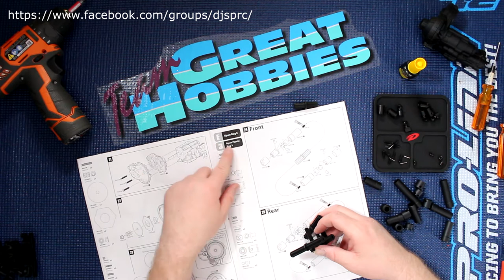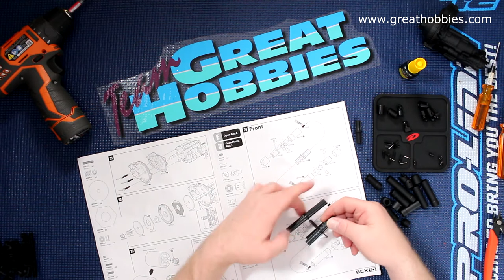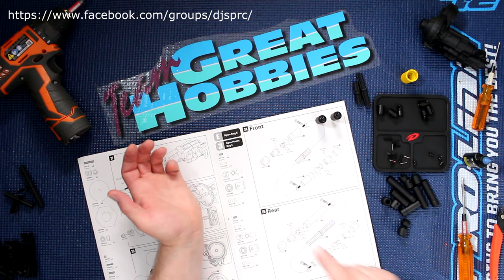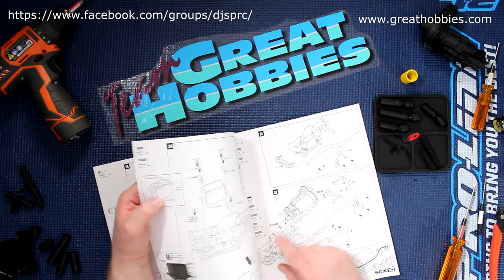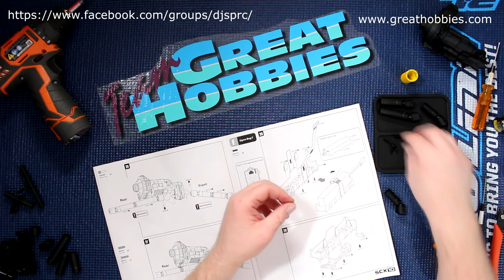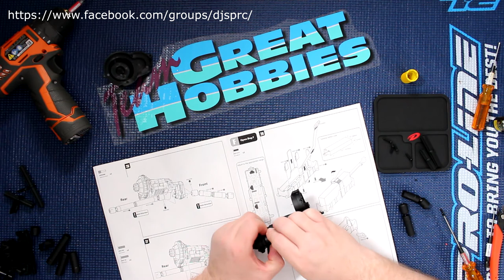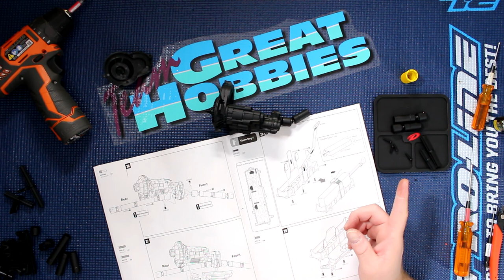Project Cherokee Scx10 II Vid 9 Center Drive Shaft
Welcome To Another Video By DJSPRC On

Have A Comment Or Question? Just Ask...And I Actually Answer ( Not Like Some )

And Join The Group On Facebook

Djsp Media Production – djsprc/makeitscalerc

Publication, reproduction or distribution of this film by any means is prohibited without prior consent of the channel operator.

Djsprc/makeitscalerc is not liable for any damages or loss due to the reproduction of any techniques displayed within our content.

The videos on this channel are intended to promote Hobby Grade RC products and are intended for viewers aged 14+ as per manufacturer recommendations.